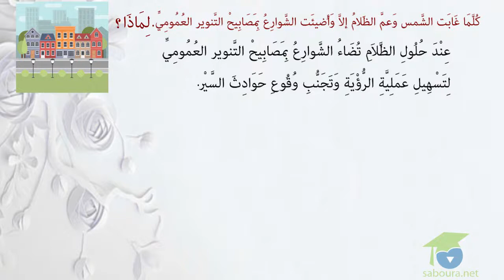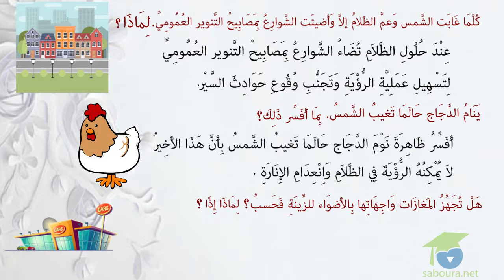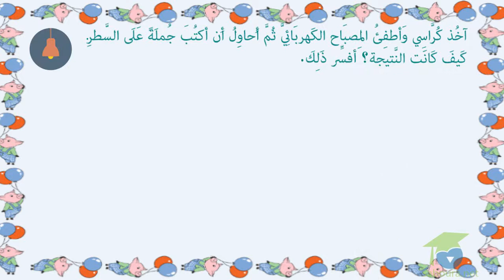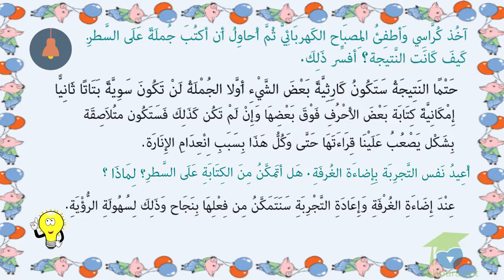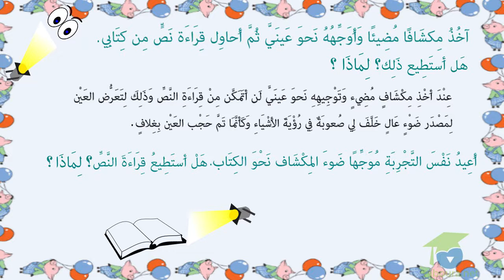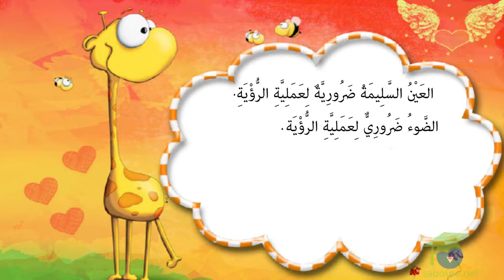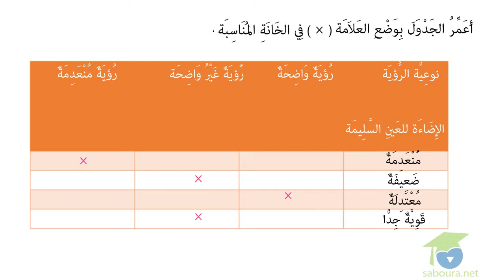المستوى الخامس إيقاظ علمي - 03ـ تفسير عملية الرؤية لابن الهيثم